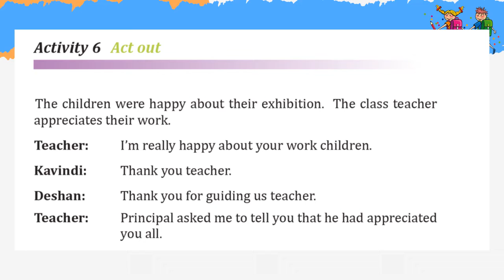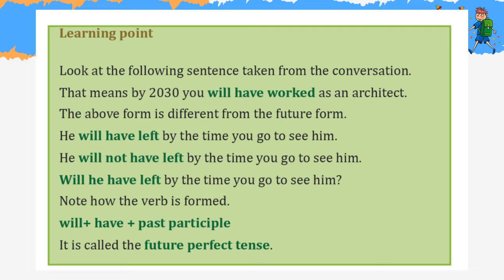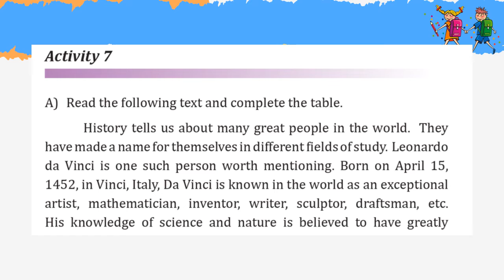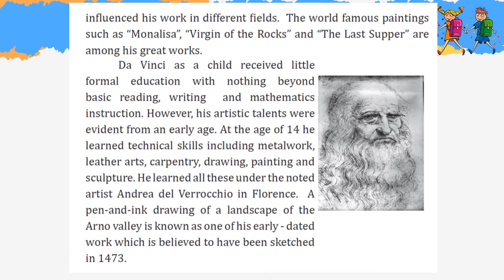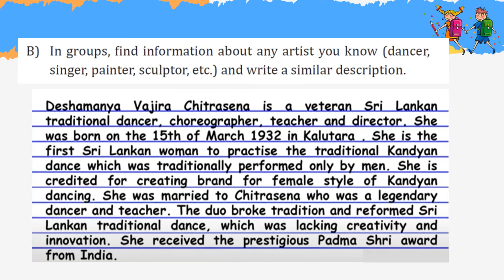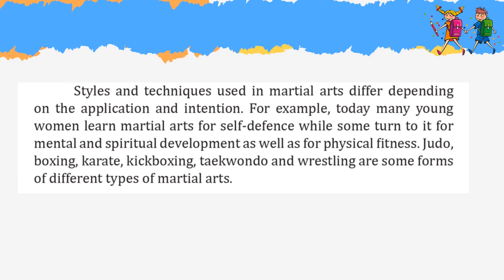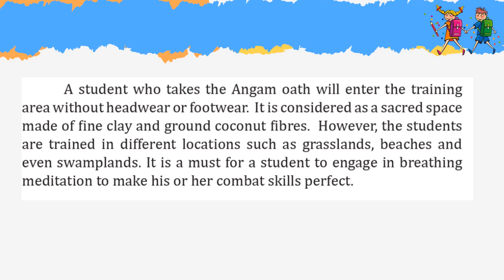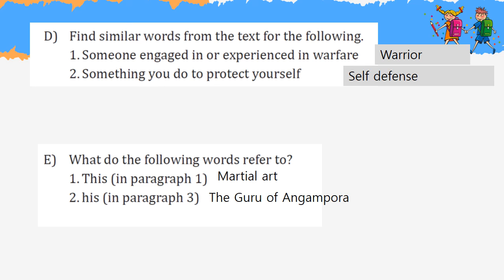Grade 9 Unit 06 01 Tamil medium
This lesson is suitable for Grade 09 students. Let's learn English with fun.